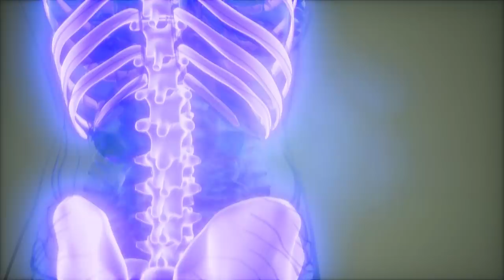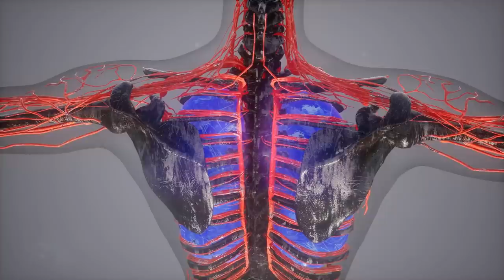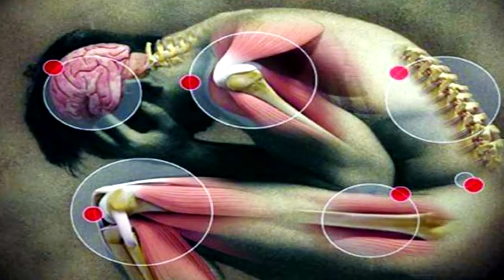Daca Ai Cadea Intr-un Accelerator De Particule?